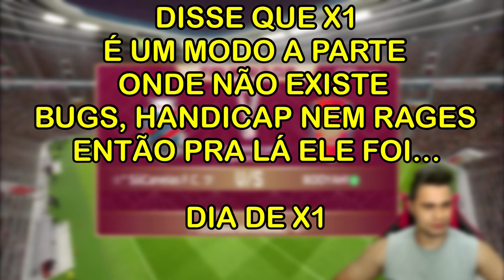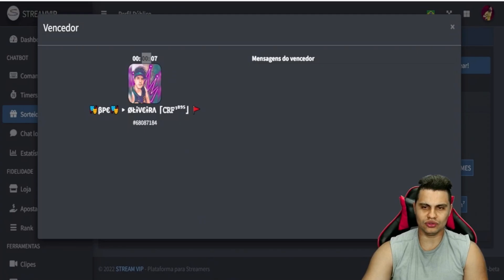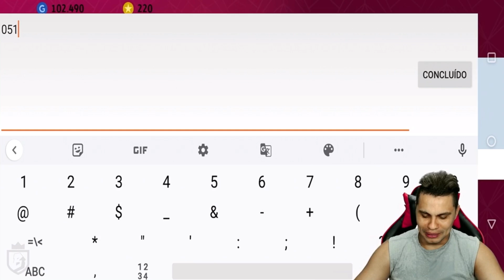Os melhores HANDICAP e REAÇÕES do eFootball 2023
E hoje, vamos conferir os melhores handicaps e reações do eFootball 23 Mobile, aqui no canal do Barão. Esse é o vídeo que vocês adoram, mano! Aqueles momentos de rage e os handicaps que só acontecem aqui, no canal do Barão. Então, rapaziada, hoje temos o vídeo dos melhores handicaps do eFootball 23 Mobile e suas melhores reações.

► CRÉDITOS do vídeo para:
  Barão eGamer

 • Os melhores HANDICAP e REAÇÕES do eFootball